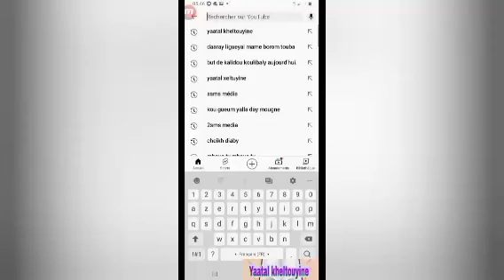Azaka lou war la thi l'Islam: Imam Mouhamadou Sy